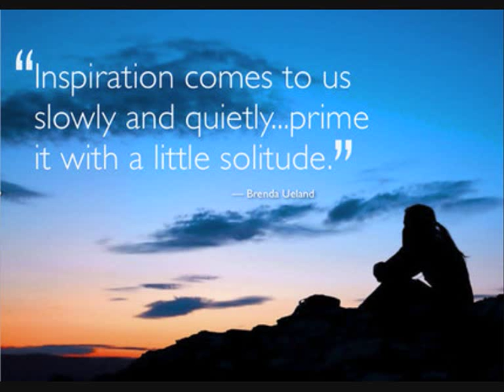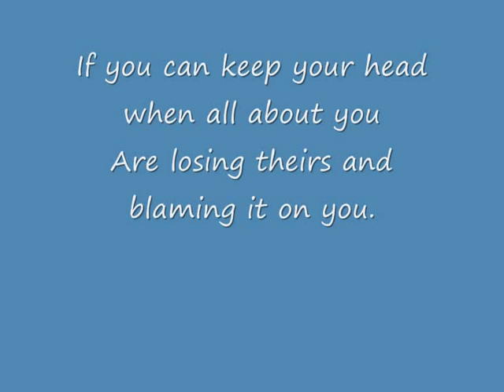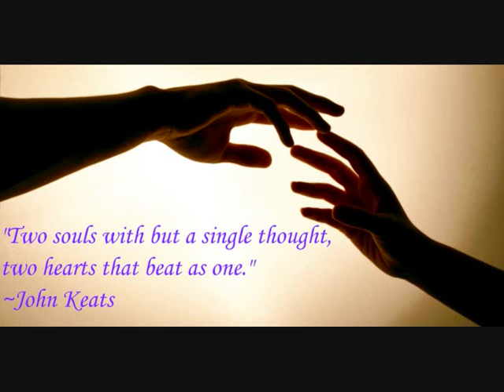Rescue One minute halo